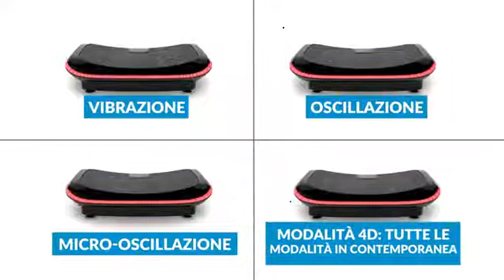Best Vibration Plate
Bluefin Fitness 4D Triple Motor Vibration Platform | Powerful | Magnetic Therapy Massage | 4.0 Bluetooth Speakers | Vibration Oscillation & Micro Vibration Plate | 3 Silent Drive Motors.